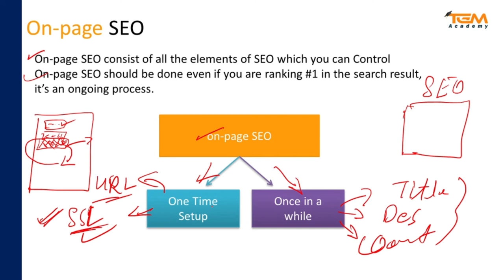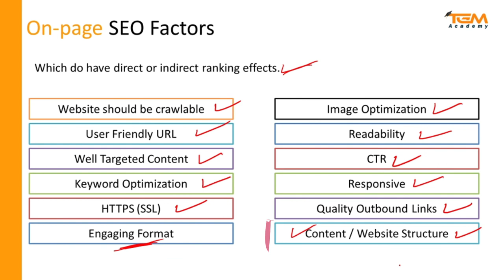on-page SEO Elements | Learn Complete SEO for Beginners Full Tutorial in Hindi | Digital Manjit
Welcome to [digital manjit]! In this comprehensive guide, we delve into the essential on-page SEO elements that can significantly impact the visibility and ranking of your website on search engines.

🔍 What's Covered:

Title Tags and Meta Descriptions: Crafting compelling titles and descriptions to captivate both users and search engines.

URL Structure Optimization: Learn how to structure your URLs for maximum relevance and user-friendliness.

Header Tags (H1, H2, H3, etc.): Understand the hierarchy of header tags and how they contribute to a well-optimized page.

Keyword Placement and Density: Discover the art of strategic keyword placement and maintaining the right density for optimal SEO.

Image Optimization: Uncover the secrets of optimizing images for search engines while enhancing user experience.

Internal and External Linking: Master the art of linking to boost both your page's authority and user navigation.

Responsive Design and Mobile Optimization: Explore the importance of mobile-friendly design in today's digital landscape.

Page Loading Speed: Tips and tools to ensure your website loads quickly, enhancing both user satisfaction and search rankings.

🚀 Implementing these on-page SEO techniques can make a substantial difference in your website's performance. Whether you're a seasoned SEO professional or just starting, this guide is packed with actionable insights to elevate your on-page optimization game.

📌 Timestamps:
0:00 - Introduction
00:30 - intoduction to on - page seo
00:50 - what is on - page seo
04:08 - on - page seo factors

Regards

Manjit Singh